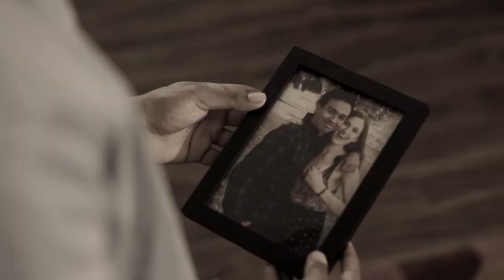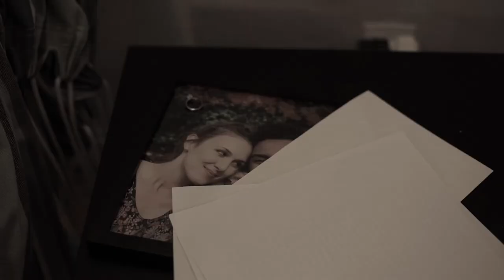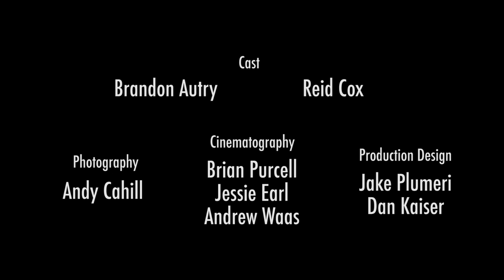Change [Official Music Video]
Music With Friends presents the official music video for our song ‘Change’ off of the EP ‘Change’.

Written and Performed by Justin Craig and Brian Walker.

Nominated for "Best New Media Film" at the 2020 Idyllwild Film Festival.

If you’re new here, we found an old computer in the basement full of angsty music we recorded in High School but never finished. We're boring adults with desk jobs now so we're going to finish them.

Every song will (eventually) have a music video here on the channel! If you like profanity, pop/punk/rock, or music recorded in basements - this is the place for you.